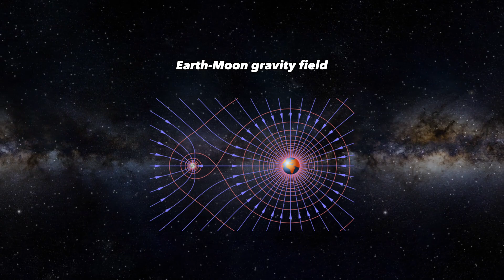The Mars-Rocket will launch NEXT WEEK! The official Artemis 2 Crew!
Today I will introduce you to the Artemis 2 Crew and I will show you everything you need to know about the rocket who will fly to Mars!